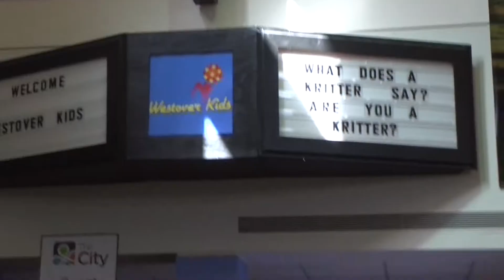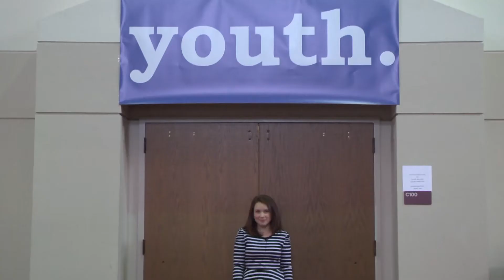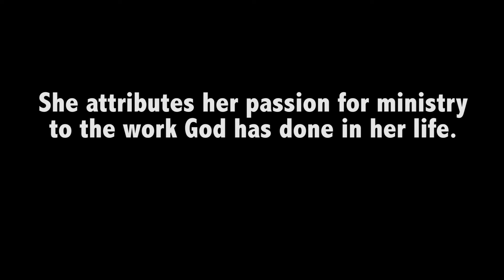Floodgate Bricks 1